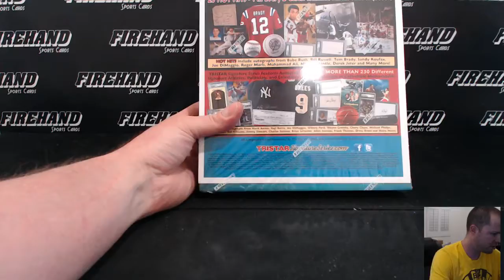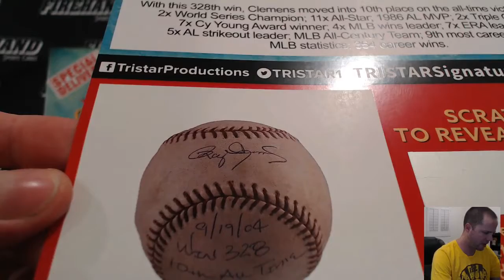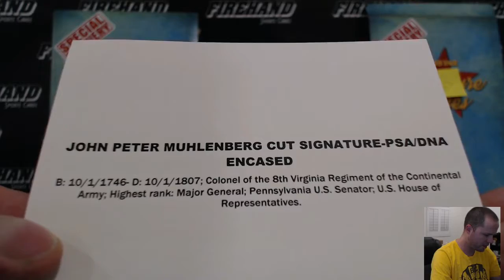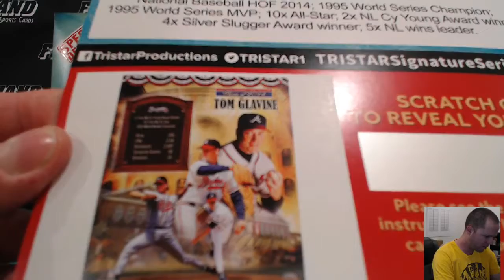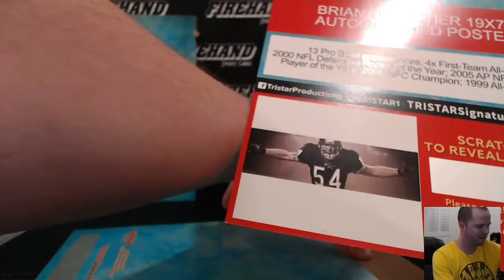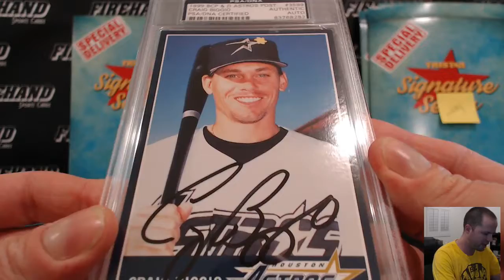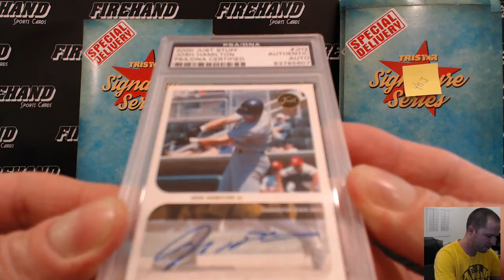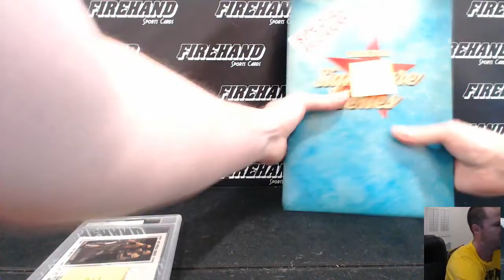2016 Tristar Signature Series Special Delivery 10 Box Case #6 ~ 2/20/16